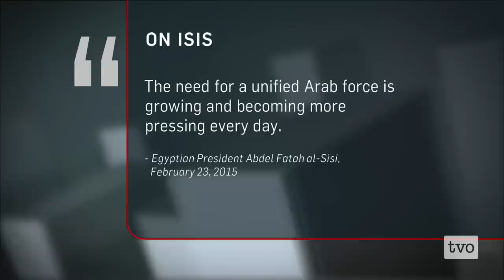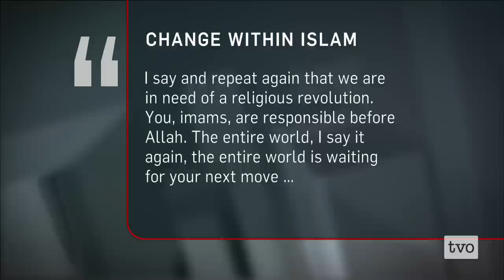The Impact of ISIS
The terror group ISIS is having a major impact in North America, but what about the countries closest to the caliphate? The Agenda examines how several Arab countries and Iran are dealing with the rise of Islamic State, and how those actions are shaping geopolitics in the region.